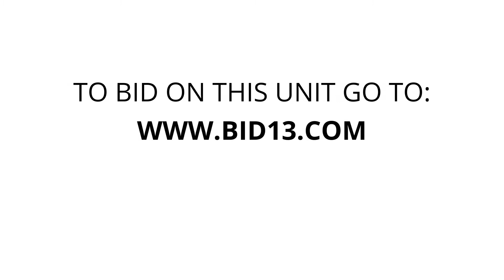Vanguard Self Storage - Unit D01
Household, items, tools, Washer